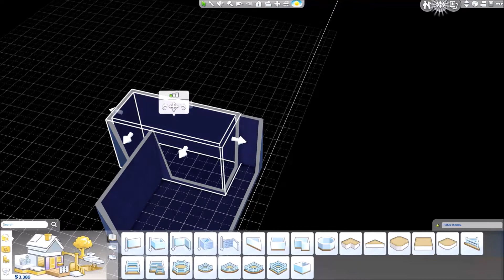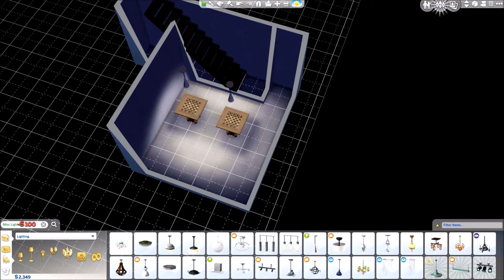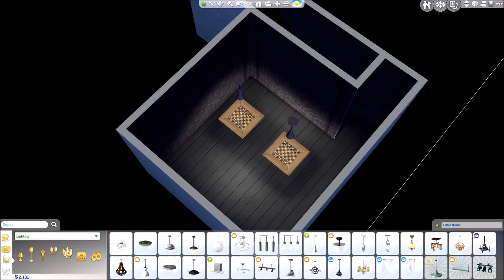The Sims 4 - Lets Play - The Lonely Hearts Rocket Club - S01E02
Back story: Andy recently moved to Windenburg, looking for love and some help to build a rocket, he establishes The Lonely Hearts Rocket Club for him and his astronaut colleagues (Bill, Beau & Magnus)